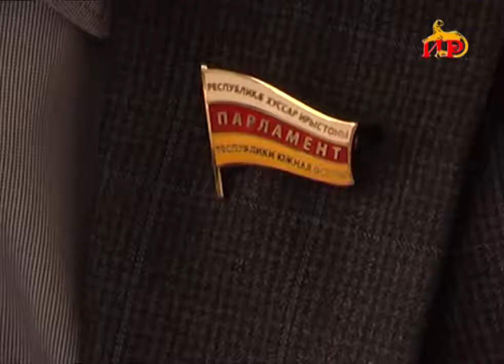Приоритетная задача признание геноцида народа Южной Осетии в 1920 году